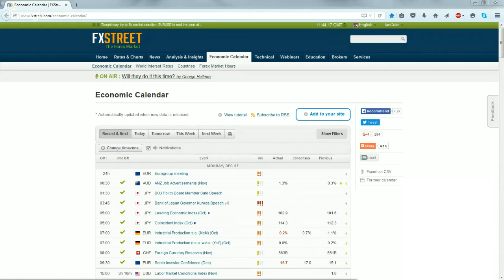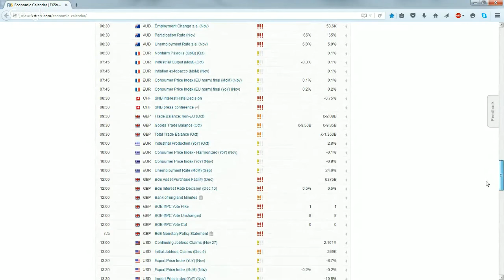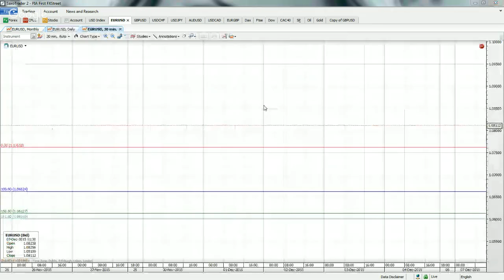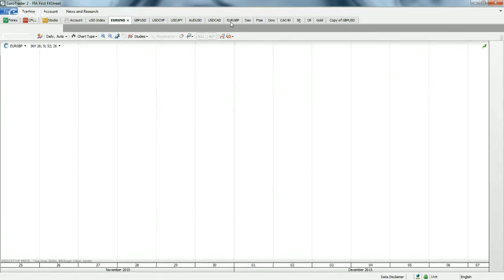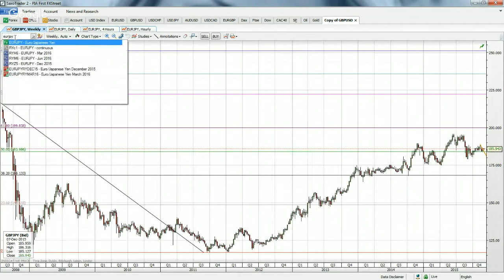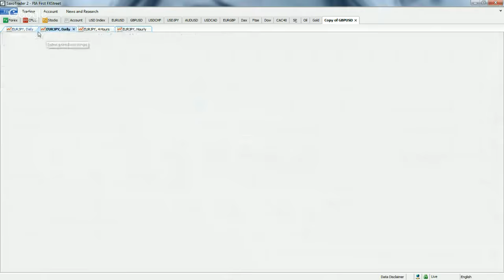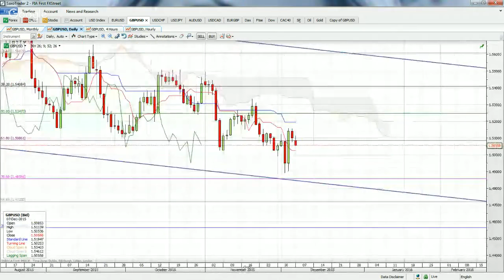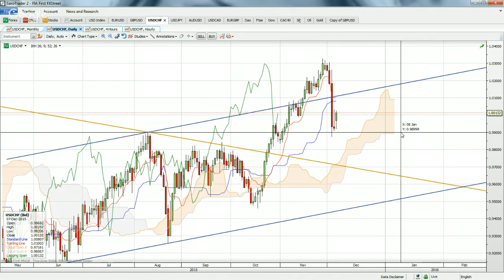Weekly forecast in Stock Indices with Steve O’Hare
Ian Coleman, Steve O’Hare and the Pia First Team look to break down the long and short-term outlook for the USD, commodities and look to how it impacts the FX Majors

Correlation is a major factor in intermarket analysis; Oil and Canadian dollar, stocks and safe haven currencies such as the Swiss Franc and Japanese YEN, Gold and the Aussie dollar. The USD index is the major player in this market place. A solid forecast here (USD) can lead to substantial gains in the USD majors

Weekly Show: Mondays at 11:30 GMT; 11:30 UK time; 6:30 EST.